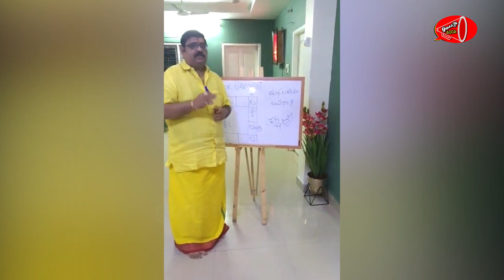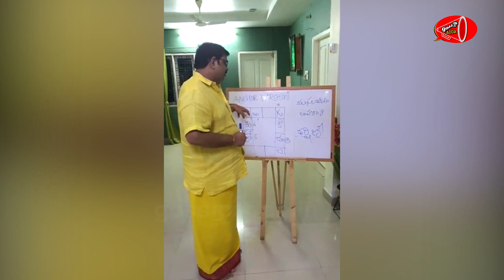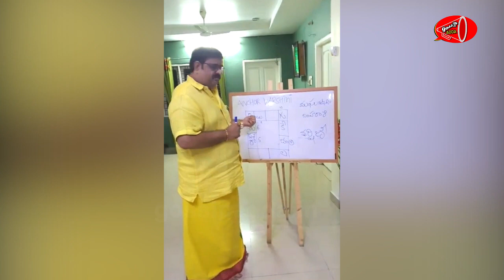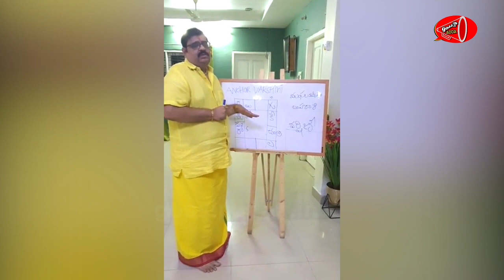యాంకర్ మరియు హీరోయిన్ వర్షిని జాతకం పై వేణు స్వామి సంచలన వ్యాఖ్యలు || Anchor Varshini || Gossip Adda